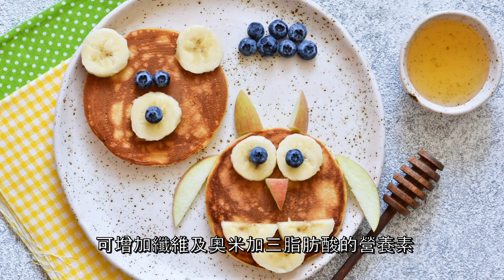小朋友早餐吃甚麼 | 提供能量 增加體力 | 營養師早餐食譜10款 | 營養師媽媽Priscilla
營養師媽媽分享10款健康早餐食譜, 適合小朋友, 提供體力及生長的營養素. 讓小朋友一日有健康好開始.

00:00 介紹十款健康早餐
00:17 第一款健康早餐：牛油果醬多士
01:08 第二款健康早餐：鮮果健康班戟
01:31 第三款健康早餐：香甜燕麥片
02:24 第四款健康早餐：高纖紅米粥
03:14 第五款健康早餐：隔夜燕麥
04:00 第六款健康早餐：乳酪穀麥芭菲
04:39 第七款健康早餐：即食早餐麥片
05:17 第八款健康早餐：高纖健康奄列
05:48 第九款健康早餐：雜菜蕃茄湯通粉
06:26 第十款健康早餐：無麵粉燕麥餅乾